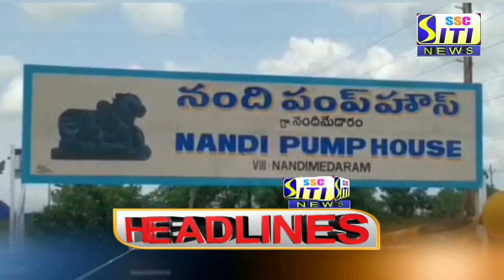SITI CHANNEL HEADLINES PEDDAPALLI 20-06-2021